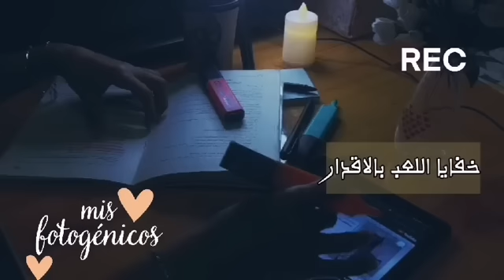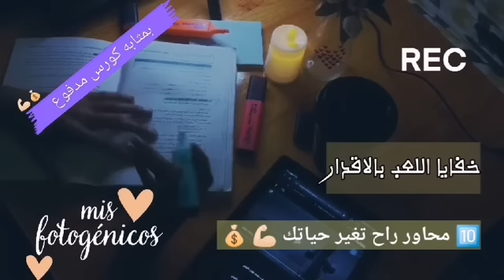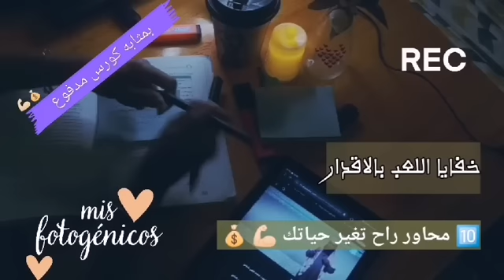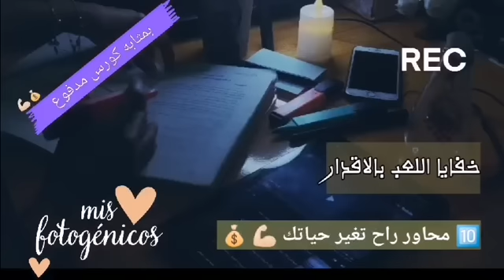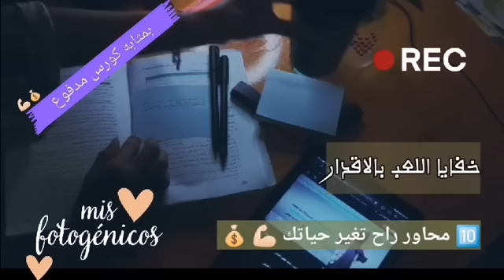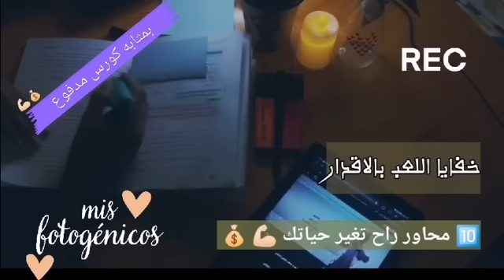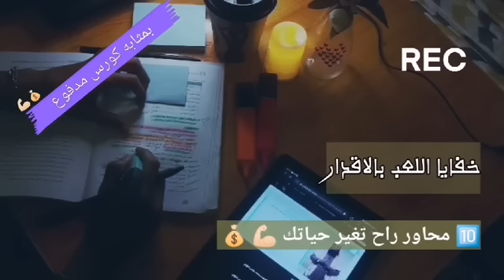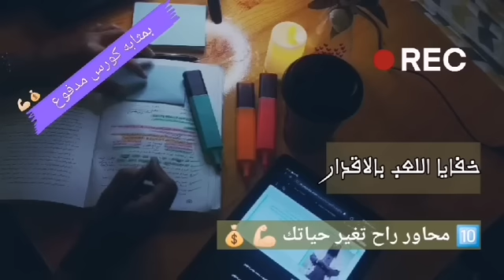من حقك تعرفين اسرار اللعب الاقدار | كلام بمثابه كورس مدفوع 💪🏻💰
الرياض /المملكه العربيه السعوديه 🇸🇦

This YouTube channel focuses on making money and getting rich
Help you in development and change
And create better opportunities to improve the quality of your life

قناة اليوتيوب هذه تركز على صنع المال والثراء
تساعدك في التطوير والتغيير
وصنع فرص افضل لتحسين جوده حياتك